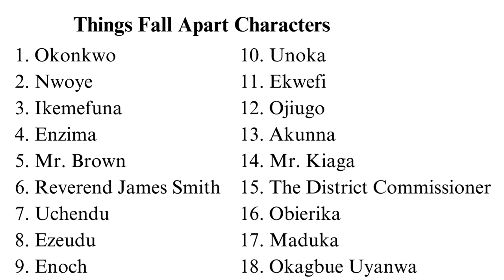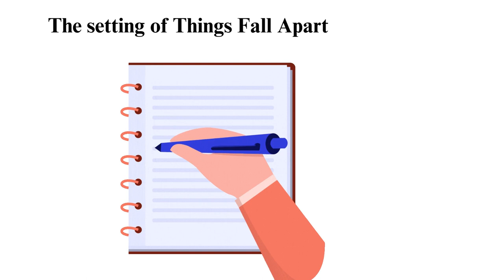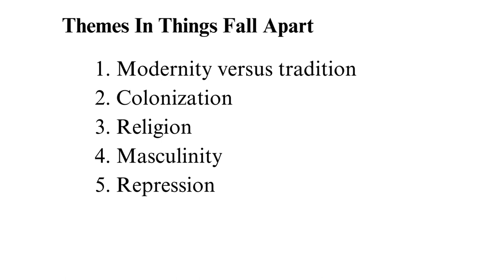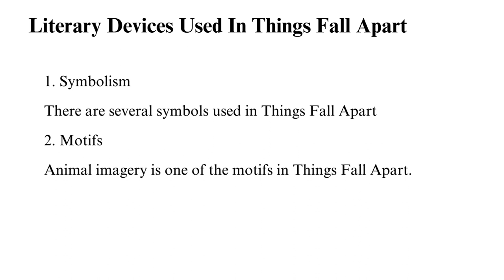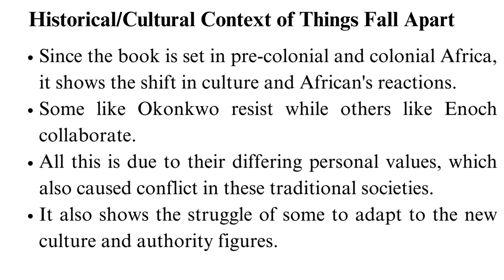Things Fall Apart Summary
Check out the updated version of Things Fall Apart Summary 📝✍🏻

In this video, we'll take you on a journey through this timeless classic, offering you a concise and insightful overview of the Things Fall Apart summary that has left an indelible mark on the world of literature

00:00:00 Intro
00:01:05 Characters
00:05:55 Setting
00:11:10 Themes
00:13:22 Literary Devices
00:15:46 Historical/cultural context